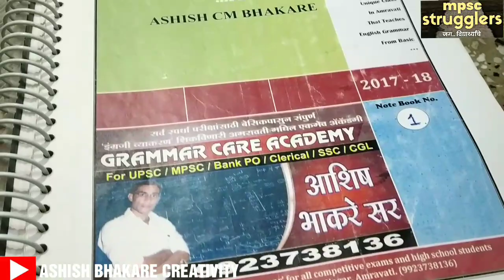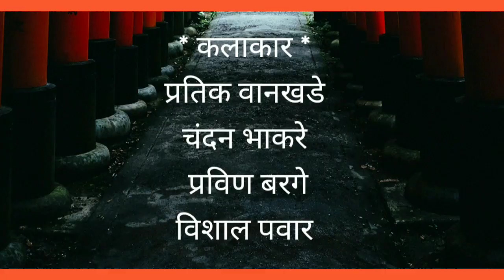"MPSC Strugglers" Promo_15 | 'प्री'बहाद्दर Vs 'मेन्स'बहाद्दर | Pre versus Main Combine Exam 2019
उपक्रम आवडल्यास_ 👇 हे वाचा_
हा उपक्रम मोठा होण्यासाठी '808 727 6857' या नंबरवर
Phone Pe किंवा Google Pay ने 'एक रुपया' टाका. (जास्तसुद्धा टाकू शकता.)

👇MPSC च्या विद्यार्थ्यांच्या आयुष्यावर आधारित पहिली वेब सिरिज... 👇
तीही विदर्भातील (अमरावती) अस्सल वर्हाडी भाषेत.. 📢😇 नक्की पहा मजा येते 😊😃

Concept, Camera, Direction, Production, Editing by:
Ashish Bhakare